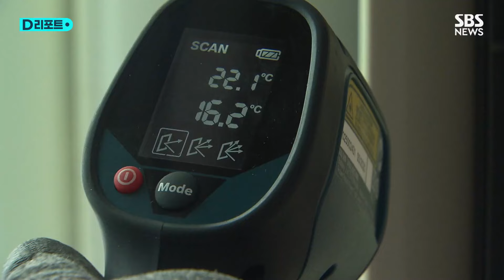푹푹 찌는데…에어컨 수리 '하세월' / SBS /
서귀포 시내 한 노인 주간보호시설입니다.

곳곳에 놓인 선풍기가 쉴 새 없이 돌아가고 있습니다.

사흘 전 에어컨 고장으로 수리 요청을 했는데, 9월은 돼야 수리가 가능하다는 답변을 받았기 때문입니다.

[전자제품 기업 서비스센터 : 엔지니어(기술자)가 한 분밖에 안 계셔서 그런 것 같아요.]

급한 마음에 사설 업체에 문의해 봤지만, 이마저도 어려운 상황.

20여 명의 어르신이 선풍기에 의지해 폭염을 견뎌야 하는 상황입니다.

[조성미/○○ 노인주간보호센터 대표 : 여름 다 지나간 9월에 수리가 된다고 하니까 정말 답답하잖아요. 어르신들이 부채로 부채질하는 것 보면 제가 너무 죄송해서…]

일반 수리업체엔 소비자들의 의뢰가 쏟아지고 있습니다.

[김동진/에어컨 수리 요청 소비자 : 3주 전에 에어컨을 켰는데 에어컨 냉기가 생각보다 너무 약해서. 한 3주 정도 지나서야 이렇게 수리하게 됐습니다.]

이 업체선 수리 요청이 폭주하면서 수리 기사 한 명이 많게는 하루 10건 이상의 업무를 처리하기도 합니다.

[문성우/에어컨 업체 대표 : 여름 되면 (수리 신고가) 폭주하면서 아무래도 건수가 증가하다 보니까 시간이 지연돼요.]

최근 잇따른 폭염으로 수리 요청이 급증한 데다, 섬 지역 특성상 부품 수급과 인력 공급이 쉽지 않기 때문인 것으로 분석되고 있습니다.

연일 무더위와 열대야가 이어지고 있는 가운데, 에어컨 이용 소비자들의 불편함은 당분간 지속될 것으로 전망됩니다.

JIBS 권민지입니다.

(취재 : 권민지 JIBS, 영상취재 : 오일령 JIBS, 편집 : 박기덕, 제작 : 디지털뉴스편집부)